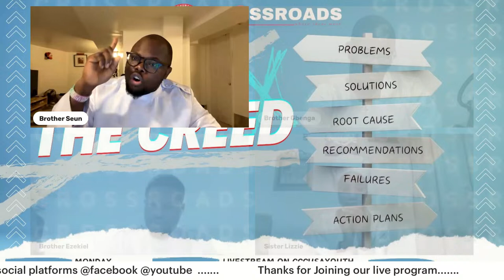'THE CREED'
'THE CROSSROADS' - A place where idea meets (Jer. 6: 16-20)

Topic of Discussion:  'THE CREED'

Join us in this transformative exploration, every last Monday of the month where the echoes of Jeremiah guide our discussions, and the collective spirit of our lord Jesus Christ propels us towards a harmonious, enlightened future.